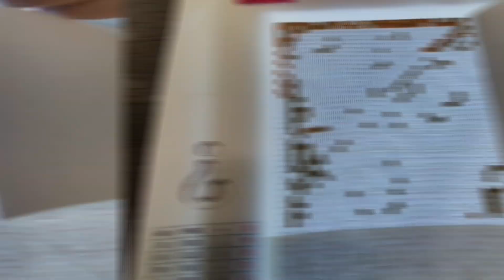Mystery: Disney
Hey guys we are back again! Shout-out to @PerfectlyPices for being pulled to win the last art piece. Since I wanna keep sharing my passion with you guys lets do this again.